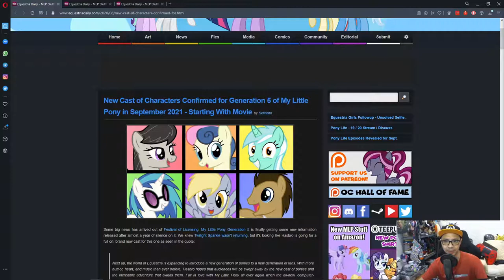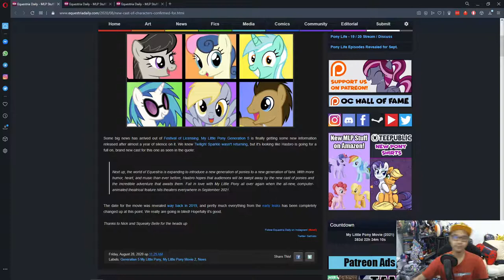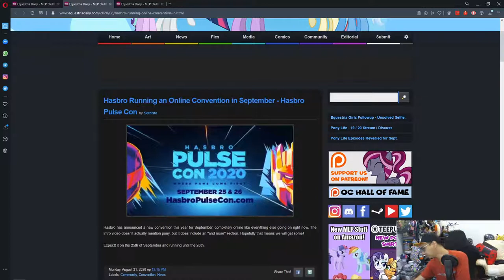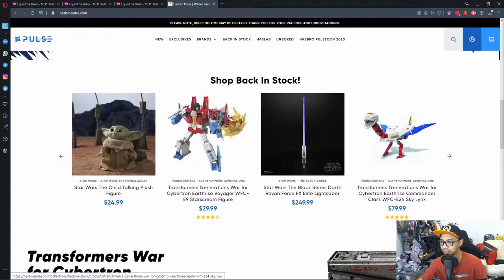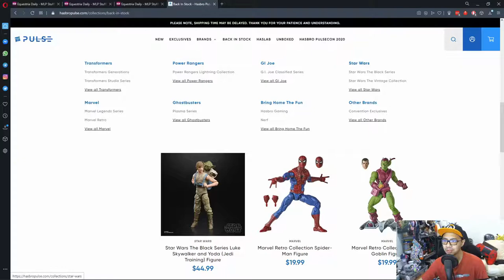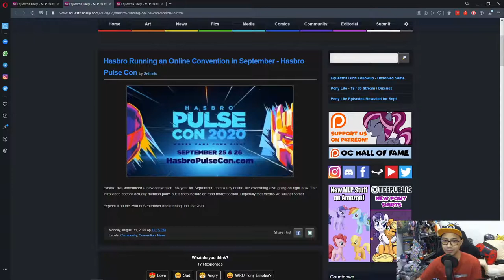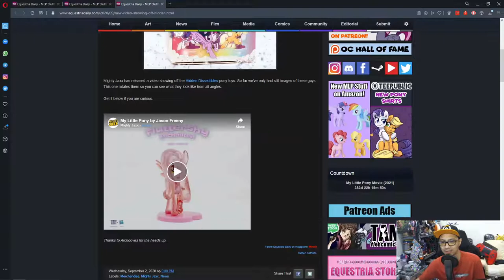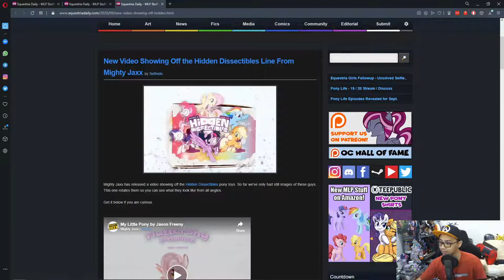The MBS Show Episode 430: Looking Forward